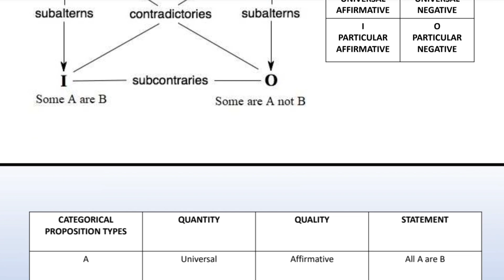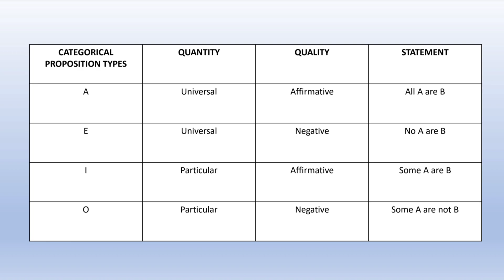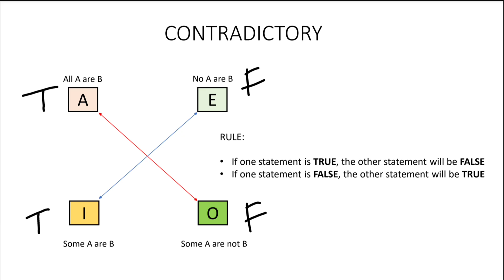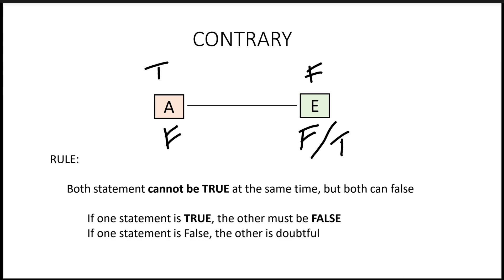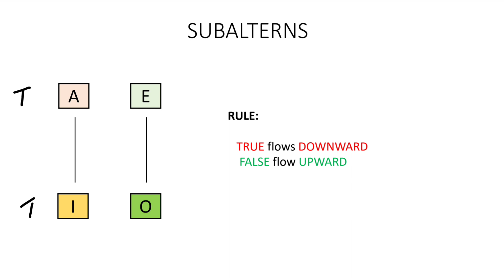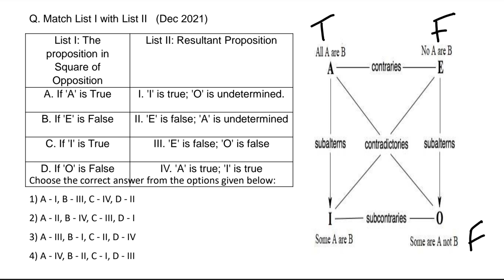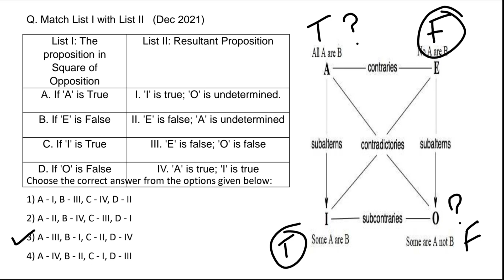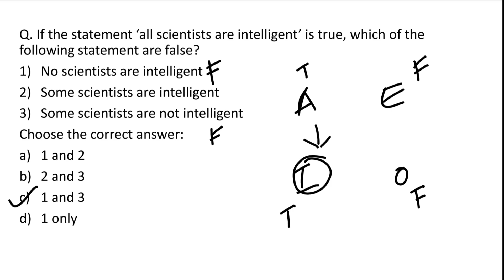Square of Opposition | UGC NET Paper 1| Logical Reasoning | in Malayalam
Square of Opposition